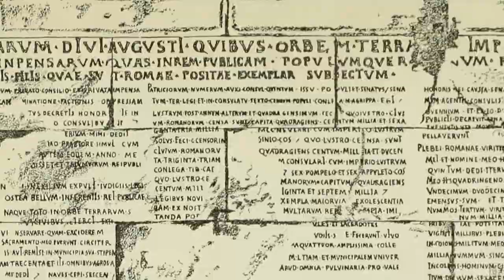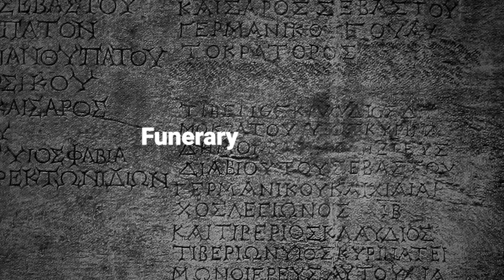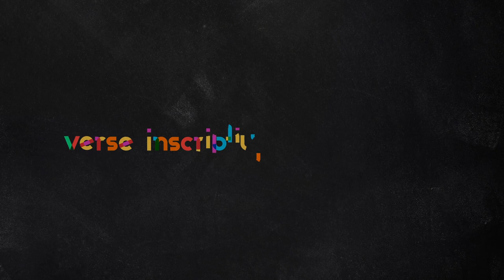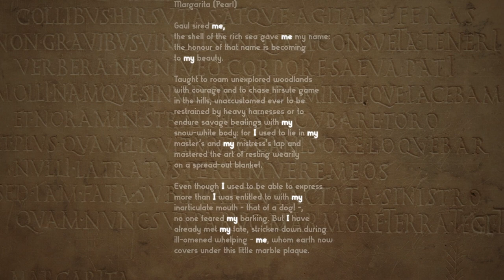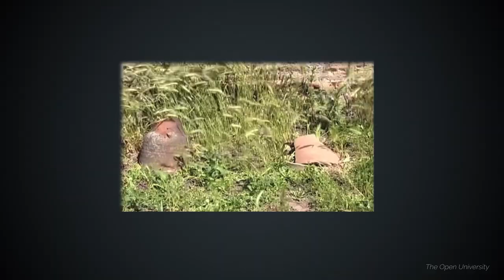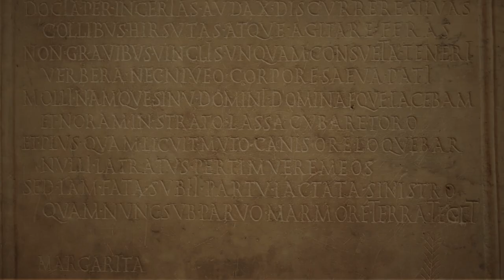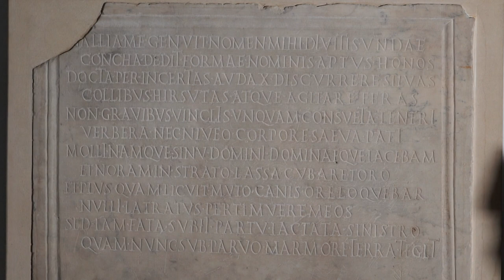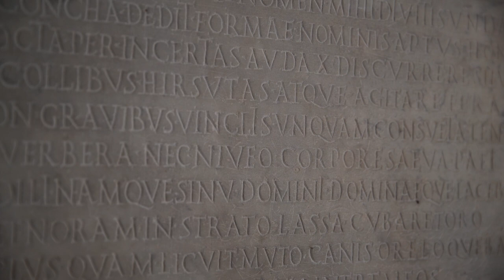What Can a Dog Called Margarita Teach us About Ancient Rome?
Prof. Peter Kruschwitz (University of Vienna), Dr. María Limón (University of Seville) and Prof. Xavier Espluga, (University of Barcelona) discuss the lettered world of ancient Rome and how ancient peoples interacted with the world around them.

Join us for the insightful and emotive story of the lapdog called Margarita.

For more details on the motivations and methods of making this video and what is next for the project head over for our interview with those involved.

Includes digital footage from Prof. Matthew Nicholls' Virtual Rome model.

Translation credits to:
Chinese: Carrie Xiaorong Zhang
Czech: Hana Navratilova
English: James Rattee
Italian: Chiara Cenati
Romanian: Denisa Ileana Murzea
Spanish: María Limón Belén